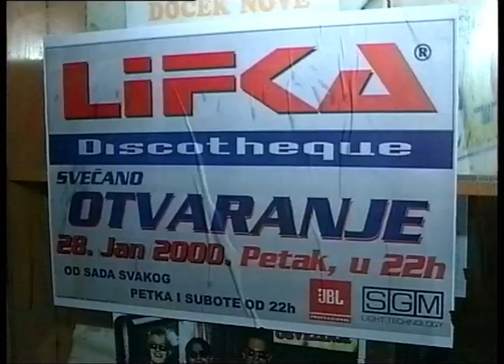Otvaranje diskoteke Lifka 2000te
Materijal dobijen za objavu od strane produkcijske kuće Dinovizija.